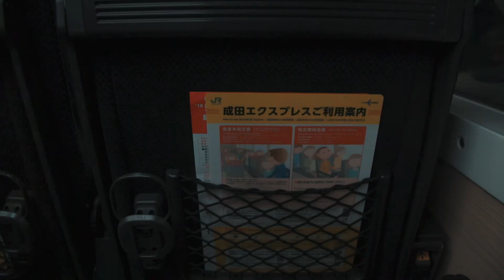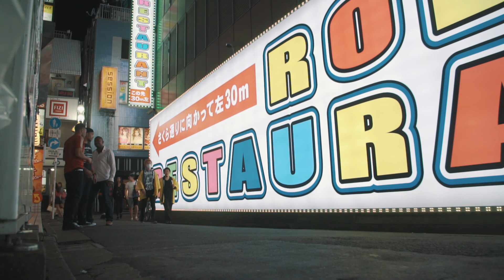YES, TOKYO IS AMAZING. Traveling with a Sony a6500 through Japan.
I visited Tokyo, and other cities in Japan about a the week before my birthday. It surpassed all of my initial expectations with flying colors. I tend to fly solo as an introvert, but for this particular trip I traveled with my bro-in-law and the homie.

Tokyo, and Japan as a whole, is one of those places you just have to experience in-person. That said, a lot of folks have asked how my trip went, how the flight was, what I did, and where exactly did I go. The usual questions after posting fire for the last 10 days on Instagram. Instead of letting everyone know on an individual basis, I thought an actual "visual voicemail" would be more interesting. This is for family, friends, and quite frankly anyone interested in a first-timer's trip to Tokyo. I spent a total of 7 days in Japan, 5 in Tokyo, 1 in Osaka, 1 in Kyoto.

TRAVEL CAMERA
EF METABONES ADAPTER
360 CAMERA
14MM TRAVEL LENS
OTHER TRAVEL DSLR CAMERA (old)
ZOOM LENS
CANON A CAMERA (old)
CANON B CAMERA (old)
50MM CINEMA PRIME LENS (zeiss)